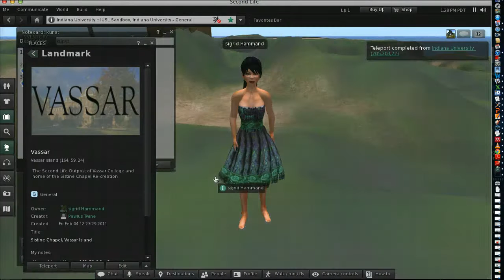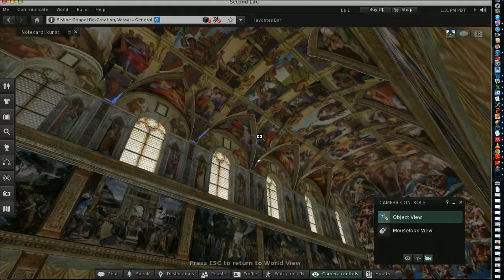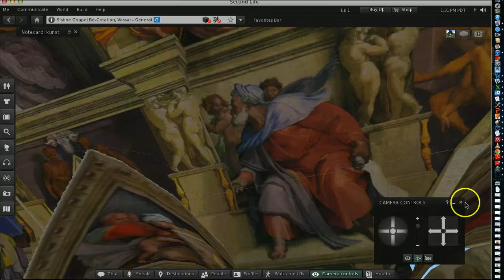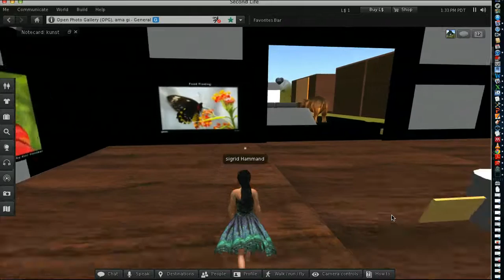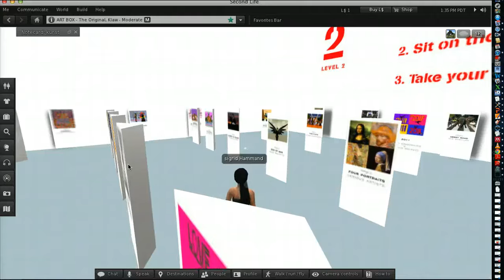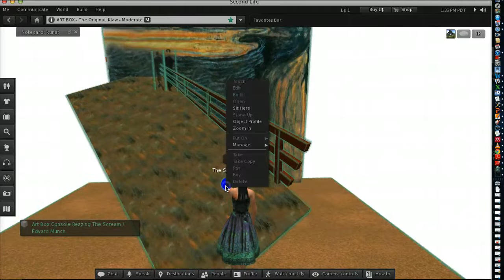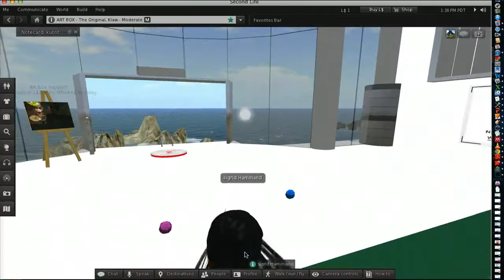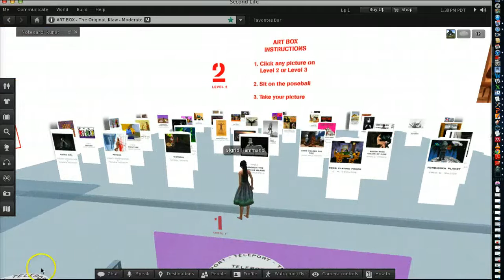Kunst Second Life's